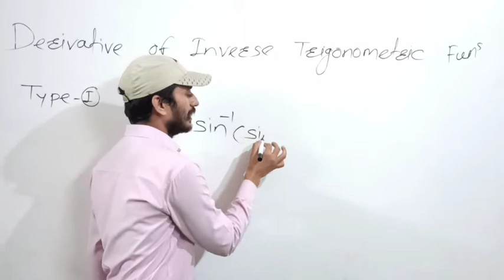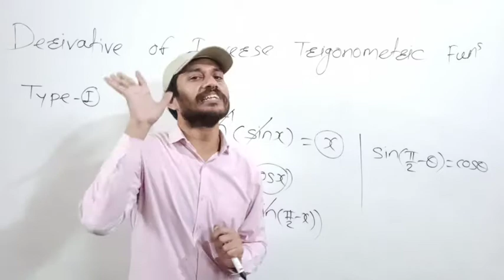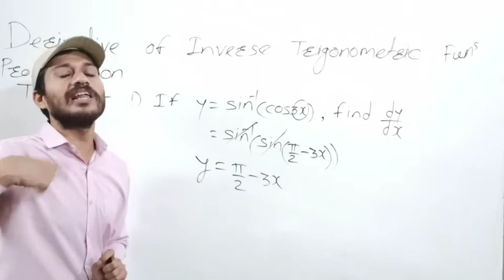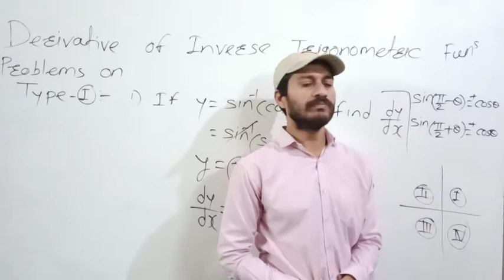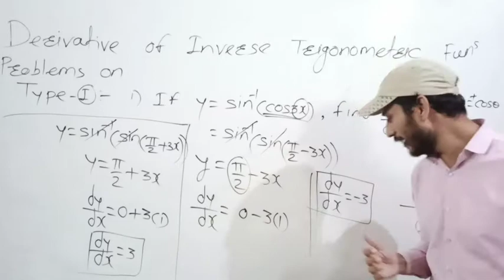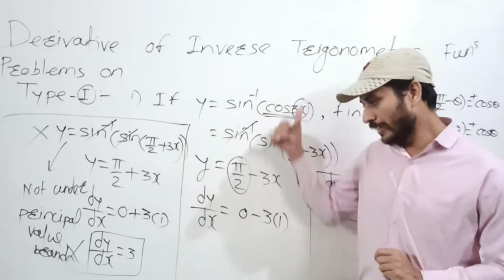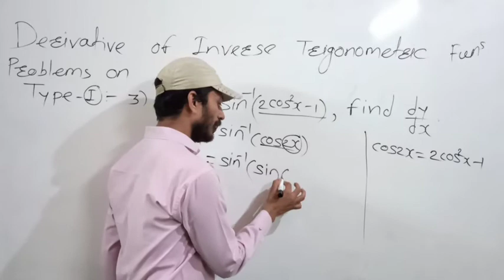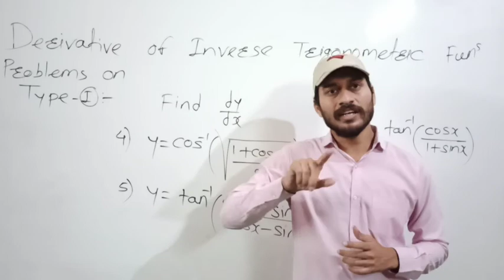12th Maths Derivative Lecture-5 (Derivative of Inverse Trigonometry) by Integrate Classes Latur.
This video contains Problems on Derivative of Inverse Trigonometric functions.